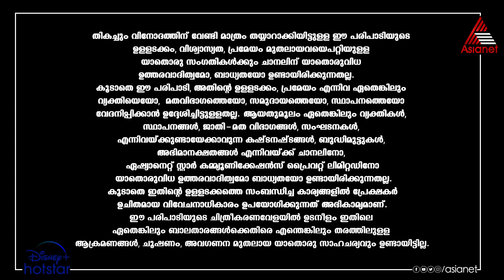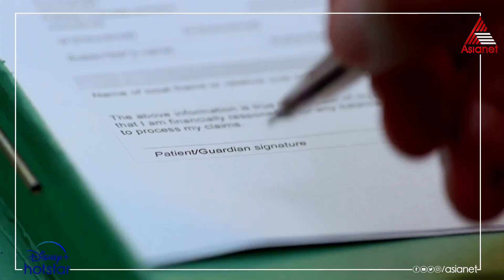RomanticsReloaded Will Shiva Survive? || Priyamanasam || Episode 13